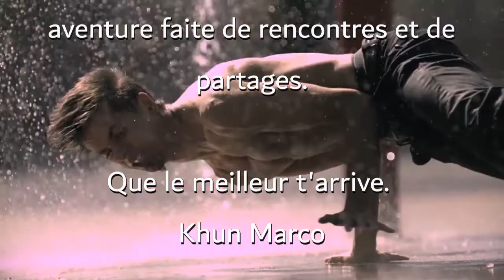4 minutes pour ne plus JAMAIS douter de toi. Vidéo motivation et confiance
LA PEUR EST UN CHOIX ET IL NE DEPEND QUE DE TOI DE LA RAYER DE TON VOCABULAIRE.

La peur est un choix et ce choix tu l’as fait le jour où tu as commencé à douter de toi, de tes compétences, de ton état de santé, de ta situation, de ce qui se passe autour de toi.
Quand tu as commencé a douté, tu es donc devenu inquiet, inquiet de ce qui va arriver, inquiet de ce qui peut se passer, inquiet pour ton futur.
Mais sais-tu que l’inquiétude est inutile, c’est même de l’énergie mentale gaspillée.
DE QUOI AS-TU PEUR ?
DE QUOI DOUTES TU ?
QU’EST CE QUI TE REND INQUIET CONCERNANT TON AVENIR ?

A moins que tu ne sois médium et que tu saches que quelque chose de grave va se passer… Mais si ce n’est pas le cas, arrête de t’inquiéter et laisse les choses venir à toi, le fait de t’inquiéter ne changera rien au résultat, au contraire même car tu risquerais de te rendre malade, c’est une formes d’activité autodestructrice.
L’inquiétude crée des réactions nocives pour ton corps et provoque une multitude de problème allant de l’indigestion à l’infarctus.

LA PEUR EST DE L’INQUIETUDE AMPLIFIEE ET LA PEUR EST LE CONTRAIRE DE CE QUE TU ES.
OUI, LE CONTRAIRE,
TU ES PARFAIT !
TU SAIS CE QUE TU VEUX !
TU SAIS QUE TU VEUX PLUS QUE CE QUE TU AS AUJOURD’HUI !
TU SAIS QUE TU ES DIFFERENT DE LA MAJORITE DES PERSONNES QUI T’ENTOURENT !
TU SAIS QUE TU PEUX AVOIR ACCES A TOUT CE DONT TU REVES ET QUE TOUT EST POSSIBLE, SINON, TU NE SERAIS PAS EN CE MOMENT EN TRAIN DE REGARDER CETTE VIDEO !!!

N’es plus peur de ton futur,
N’es plus aucun doute concernant ta réussite, donne toi les moyens de trouver les clés pour y arriver, les indices se cachent tout autour de toi, il te suffit d’être attentif aux choses, aux paroles et aux opportunités qui se présentent à toi.

CE QUE TU VEUX, TU PEUX L’AVOIR A CONDITION QUE TU FASSES CE QU’IL FAUT. Apprends, lis, écoutes, instruits toi car si tu veux devenir ce que tu n’as jamais été, tu devras faire des choses que tu n’as jamais fait.

SOIS, FAIS, DEVIENS ET TU PROFITERAS
Merci à toi et que le meilleur t'arrive.